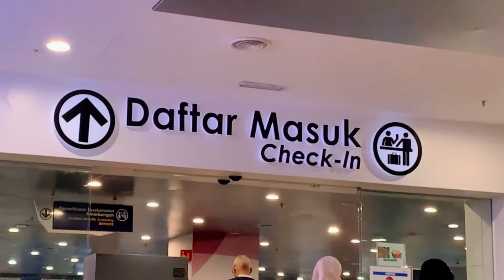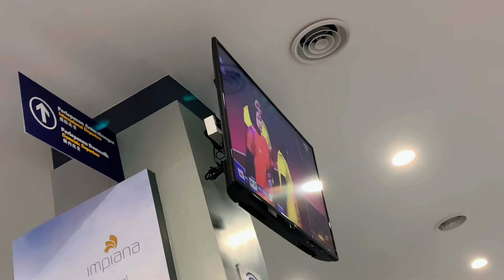Raya Sarawak !!! 📍Kampung Bungin,Spaoh!! Typo *Sarikei 😂🤭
📍 Kampung Bungin, Spaoh, Betong.

TYPO SARIKEI*